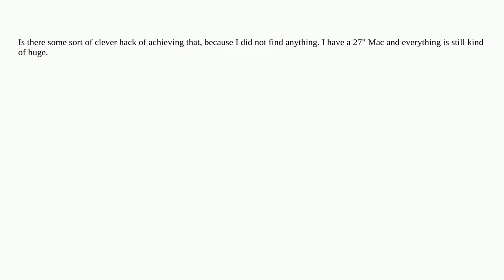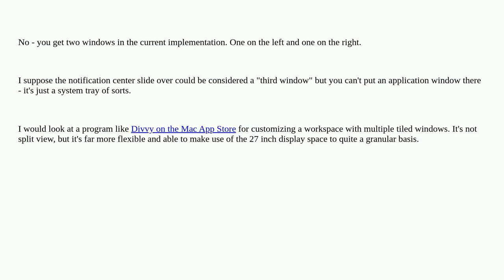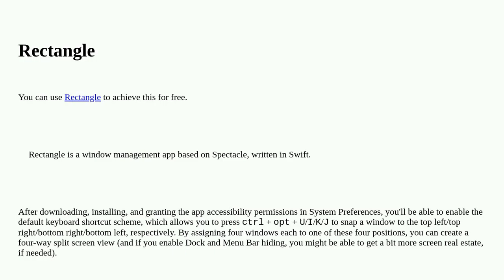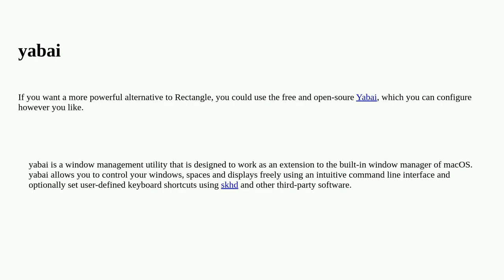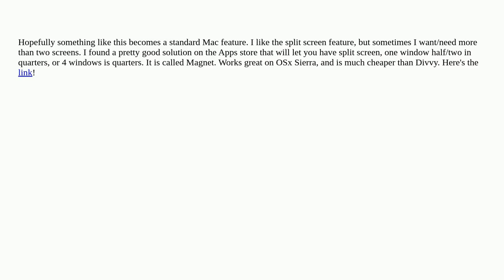Apple: More than two windows split view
More than two windows split view

A special thanks goes out to the community

  macos split-view